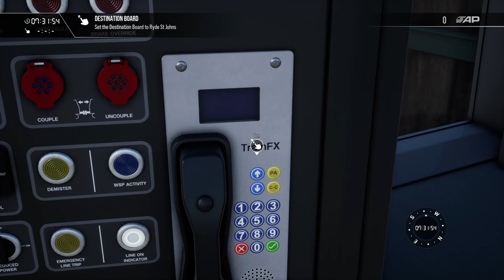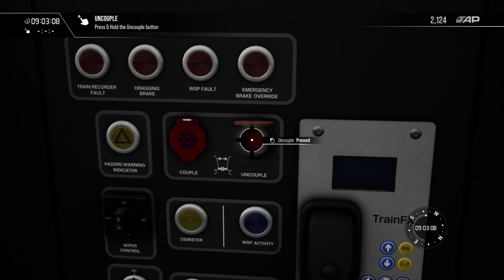Brading Rescue - Isle of Wight 2022 🏴󠁧󠁢󠁥󠁮󠁧󠁿 - TSW3 Gameplay!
This is Train Sim World 3, a highly detailed train simulation game developed and published by Dovetail Games.

Scenario - Brading Rescue.
Loco - British Rail Class 484.
Route - Isle of Wight 2022.